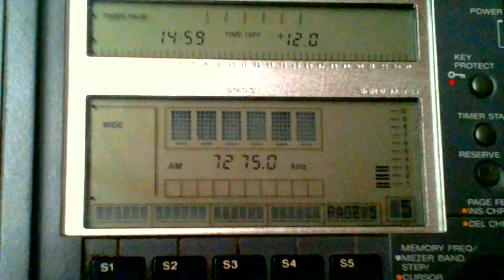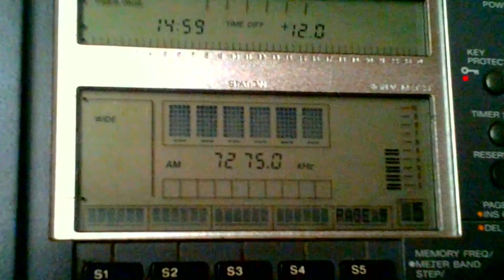PBS XINJIANG [URUMQI, 100 KW] — 7275 KHZ — [6 OCTOBER 2018 01:59 UTC]